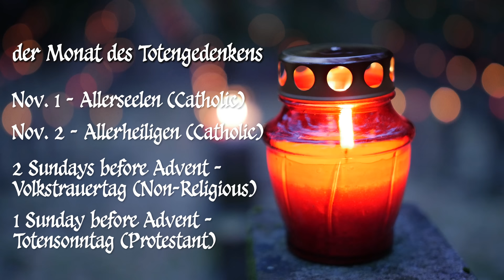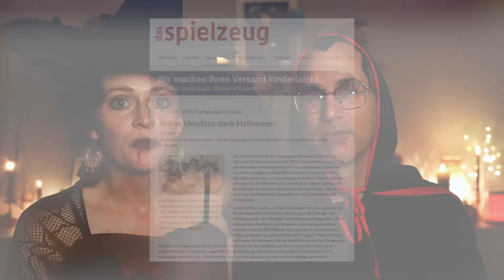Why HALLOWEEN Is NOT Popular In Germany (& They Don't Need It!) 🎃🇩🇪 + How it Originates in Europe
Americans might be very surprised to learn that Halloween is much different in Germany versus the USA! Why is it so different, and how did Halloween come to be popular in the USA while the "Days of the Dead" holidays (All Soul's Day and All Saint's Day) remained in Germany and in most of Europe? We explore all of this and more in this special and FUN Halloween episode! We hope you enjoy our spooky antics and costumes. Enter our Haunted Mansion only if you DARE!

//CHAPTERS//
0:00 - Many Germans Don't Like Halloween Intro
02:26 - How the "Days of the Dead" holidays started with the Celts
08:09 - How Germans Observe the Triduum (Days of the Dead)
12:09 - How Halloween became more Popular in Germany in the 1990s
13:06 - American Nostalgia around Halloween
13:55 - Why Many Germans don't Like Halloween
16:48 - Do all Americans like Halloween?
18:00 - What Americans in Germany can Expect for Halloween
19:35 - How a German family Invented Candy Corn